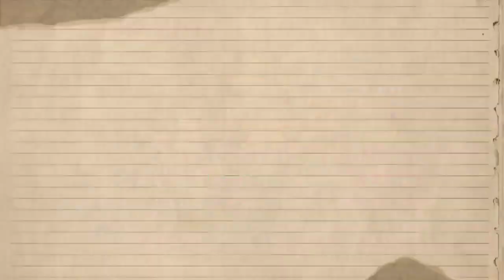KAMAY NA PANGARAP DRAMA | NAPAHIYA ANG MAG INANG MOIRA AT ZOEY | FEBRUARY 15, 2023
AT DAHIL AALIS NA SI DRA. KITTY ENRIQUEZ AY SI DRA. PATRICIA MUNA ANG MAGIGING NIGHT AND SHINING ARMOR NGAYUN NI GENIUS ANALYN DAHIL NGA SA PAKIUSAP NARIN NI DOCTOR HANDSOME RJ AT DRA KITTY ENRIQUEZ AT DAHIL BAGO PALANG SI DRA. PATRICIA AY HINDI RIN SIYA  MAKAKAIWAS SA KASAMAAN NI WITCHY MOIRA SA KANYA DAHIL GUSTO NI WITCHY MOIRA NA PALAGING SI ZOEY LANG ANG MAGUSTUHAN NG MGA TAO LALO NA SA BAGONG CHIEF NURSE.